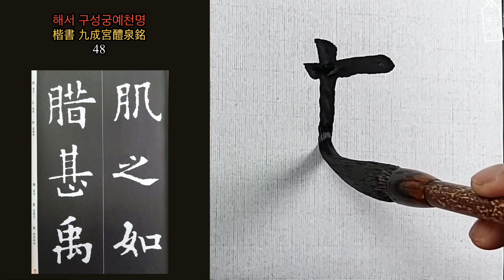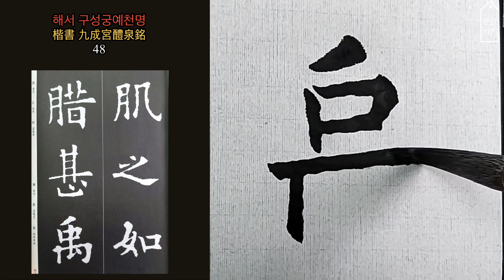해서 구성궁예천명 楷書 九成宮醴泉銘 48 서예 書法 書道 붓글씨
서예아카데미자료실